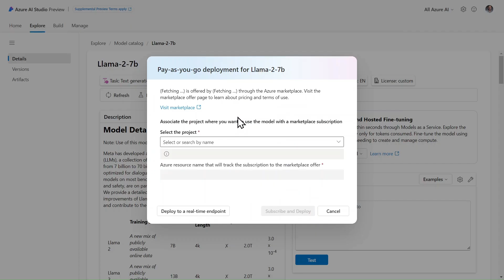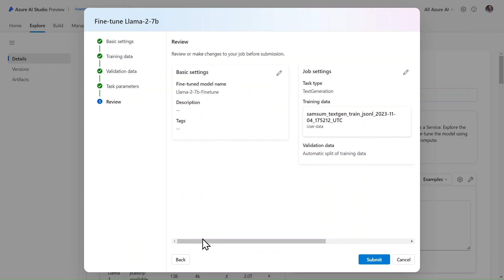Model-as-a-service in Azure AI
The video captures an overview and a step-by-step process on how to use Model-as-a-Service (MaaS) in Azure AI model catalog through inference APIs and hosted fine-tuning. It will enable developers and machine learning professionals to easily integrate foundation models such as Llama 2 from Meta, upcoming premium models from Mistral, and Jais from G42 as an API endpoint to their applications and fine-tune models without having to manage the underlying GPU infrastructure.

Welcoming Mistral, Phi, Jais, Code Llama, NVIDIA, Nemotron, and more models to the Azure AI Model Catalog SHORT - New Open-Source models to the Azure AI Model Catalog

Announcing Llama 2 Inference APIs and Hosted Fine-Tuning through Models-as-a-Service in Azure AI SHORT - Announcing Llama 2 Inference APIs and Hosted Fine-Tuning